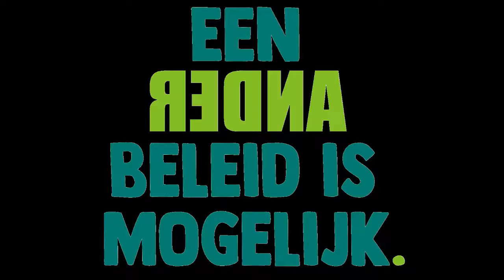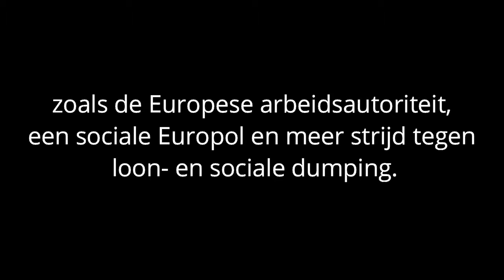Europese pijler van sociale rechten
Pijler van sociale rechten kan grote houvast worden voor al wie werkt. Hoe vaak horen we in de media niet over sociale dumping in Europa? Iedereen zag ook de voortdurende sociale miserie bij de lagekostenmaatschappij Ryanair. Het is een feit: Europa en de term ‘sociaal’, het valt niet altijd goed te rijmen met elkaar. Dat zou nu moeten veranderen met de ‘Europese pijler van sociale rechten’, die plechtig werd aangekondigd op de Europese Sociale Top in Göteborg van 17 november 2017.